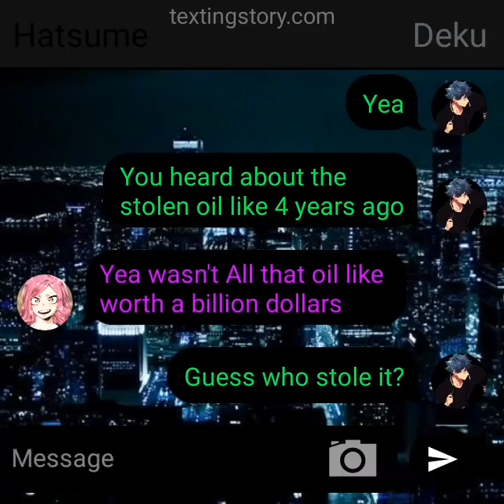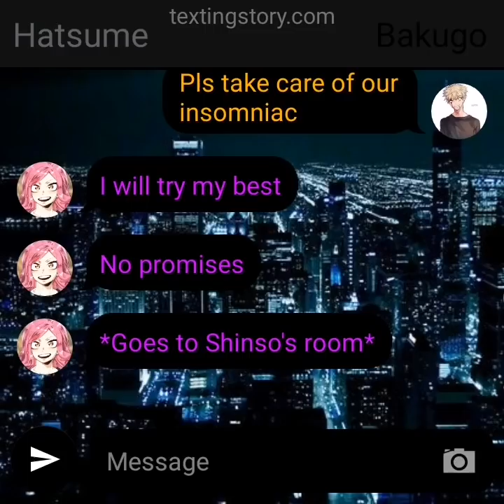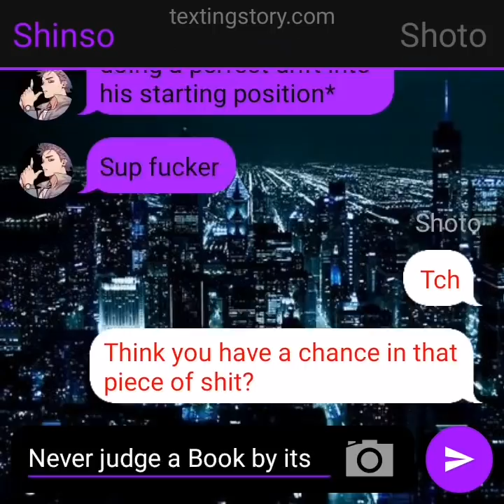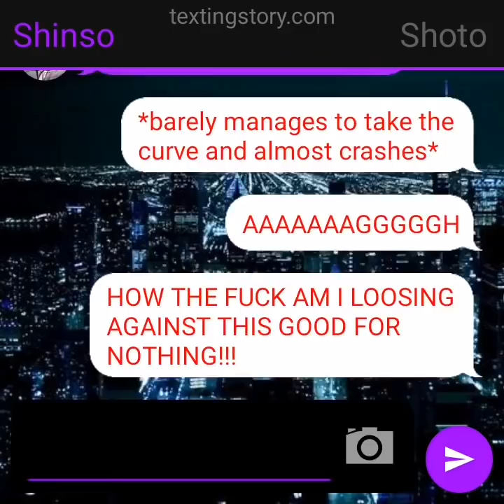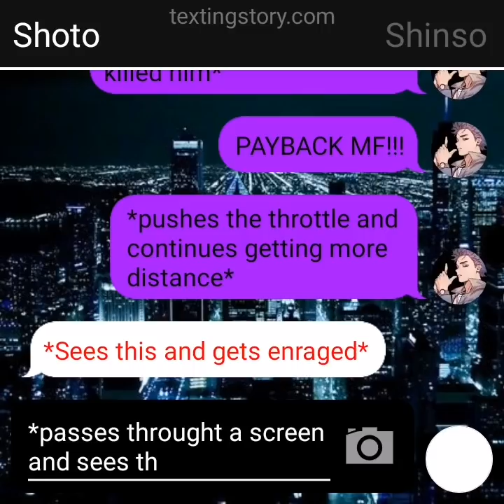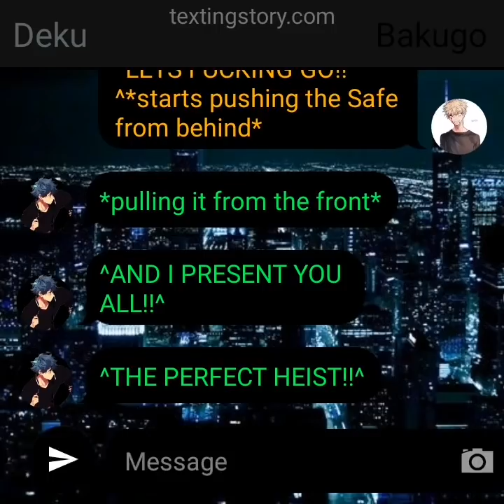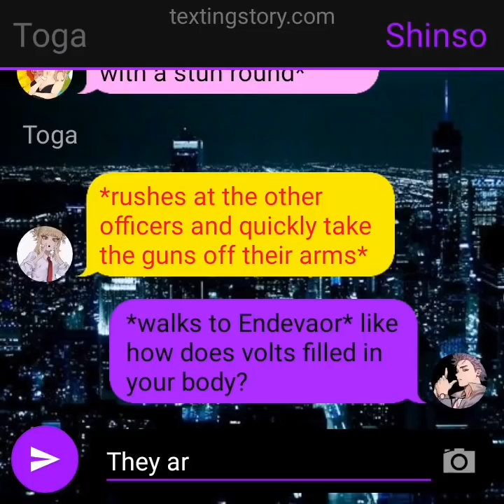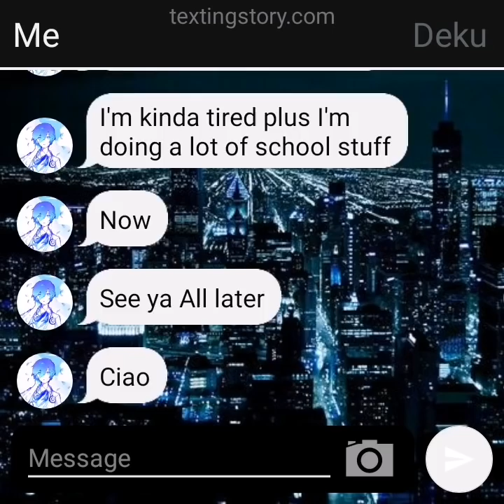No Quirks AU||Tokyo Drifters|| Show and Side Show(Part 4)